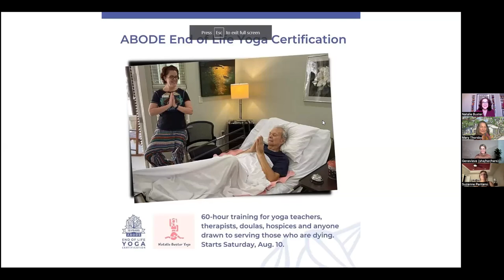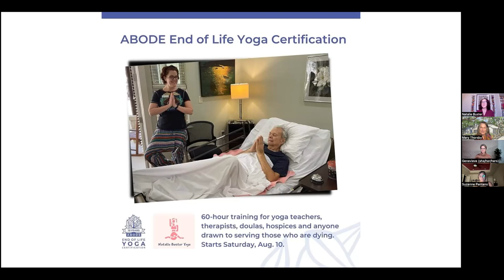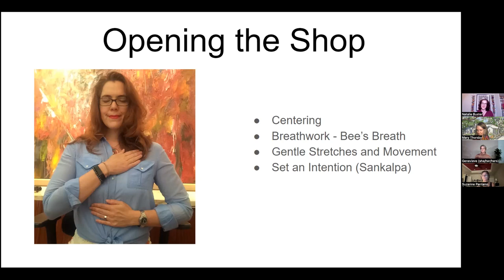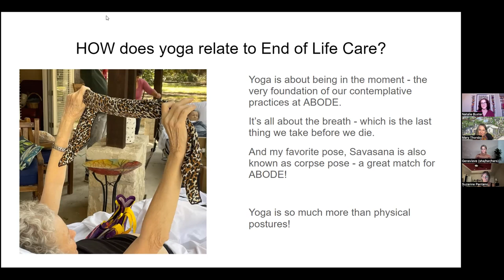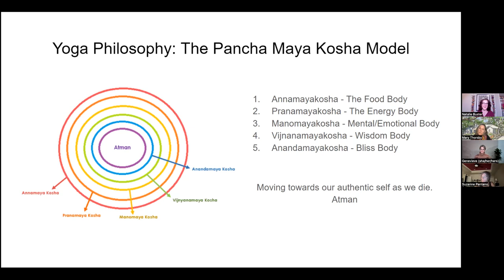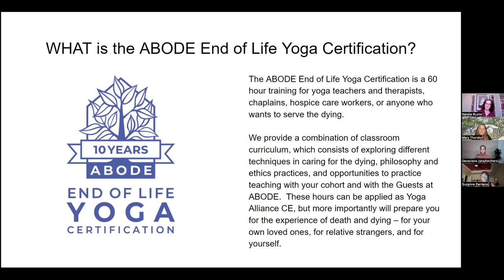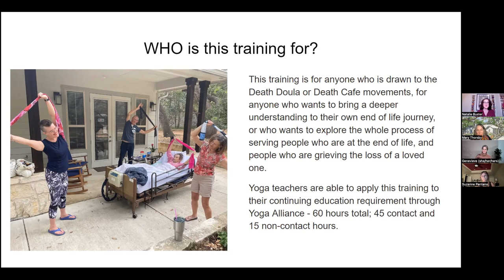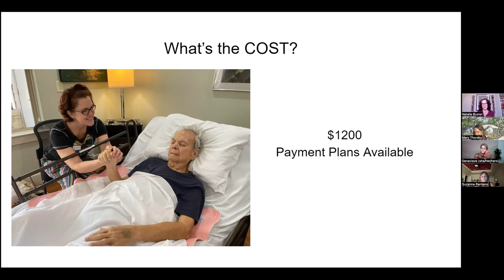Introduction to ABODE End of Life Yoga Certification with Resident Yoga Therapist Natalie Buster